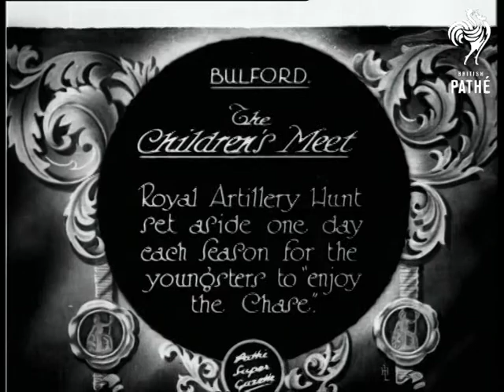The Children's Meet (1928)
Item title reads - The Children's Meet.  Royal Artillery Hunt set aside one day each season for the youngsters to "enjoy the chase." Bulford.

M/S of a small child on a Shetland pony, various shots of more children on smaller horses next to the adults.  M/S profile of one child on a pony, the hounds stand around them.  L/S as they set off along the field.  L/S as they ride up a hill.
 FILM ID:712.19